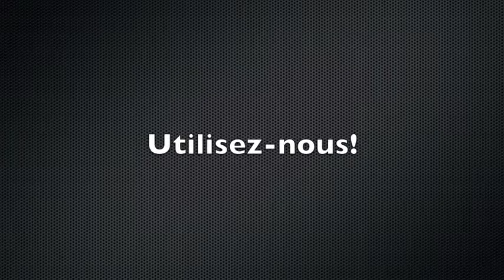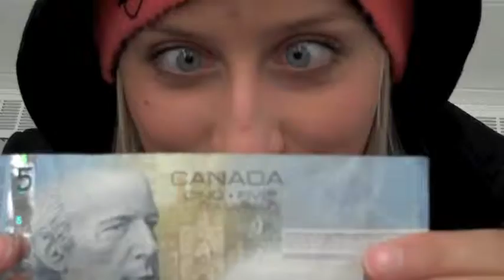Les Gangsters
French project